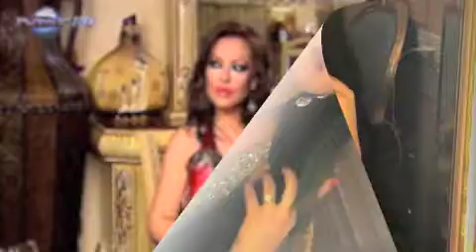NAZ ACHER UNES DU-allinstruments byHAKOP GALADJIAN AND NERSES GEVORGYAN